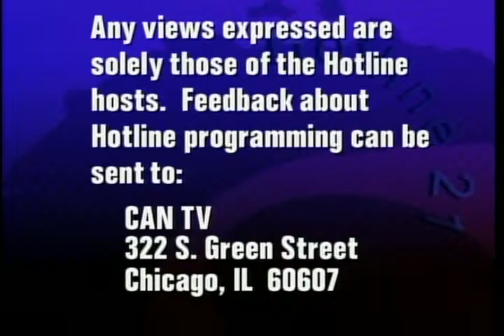Alderman John Arena | Political Forum on CAN TV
Ald. John Arena (45th Ward) discusses the proposed 2014 budget for Chicago, the Progressive Caucus, and community policing. This program was recorded live as a public service of CAN TV on Wednesday, October 30.